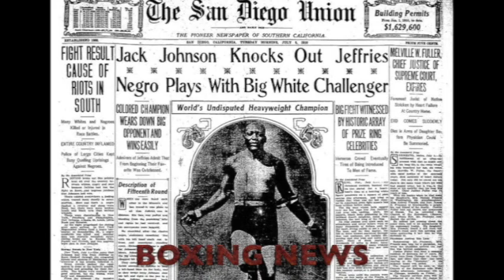MAYWEATHER'S BUSINESS: OSCAR DE LA HOYA SPEAKS